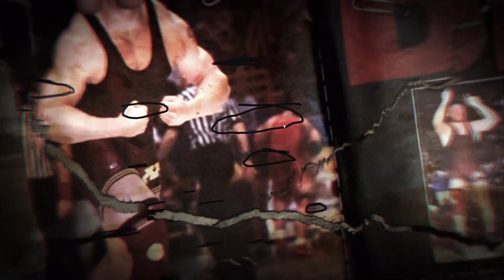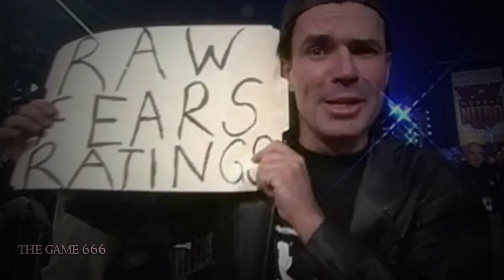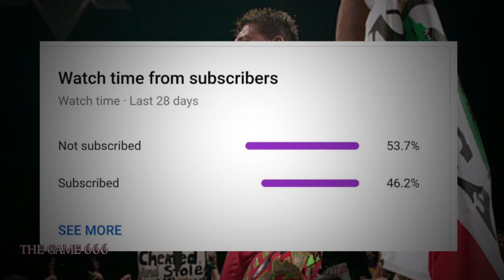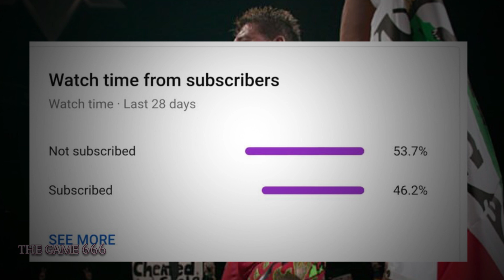سرنوشت مرموز | آغاز کریر تا مرگ ادی گوئررو | قسمت 1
کشتی کج به زبان فارسی با THEGAME666
Persian for first time